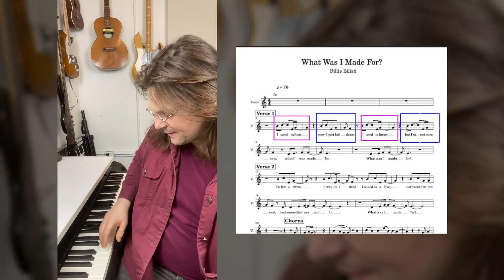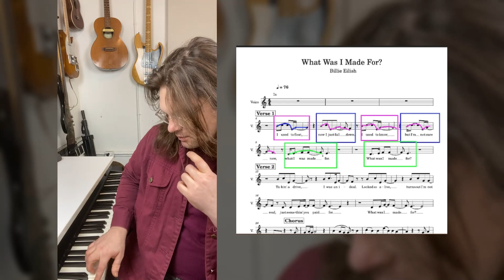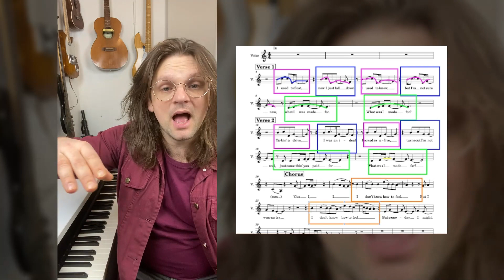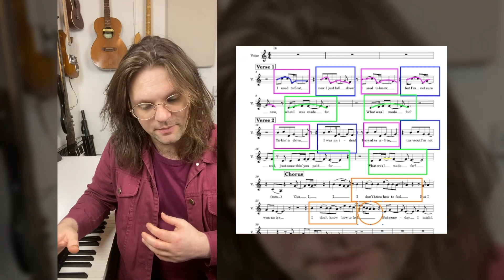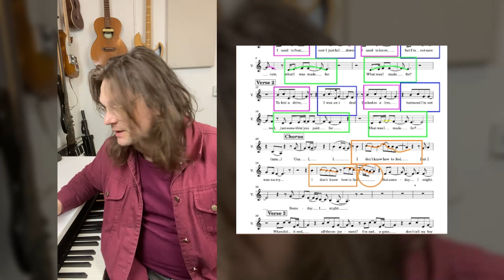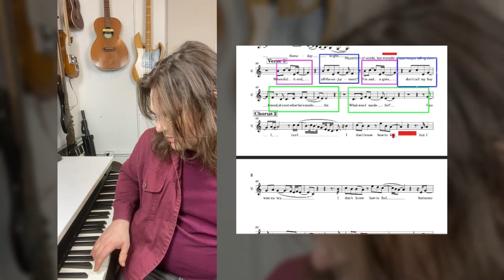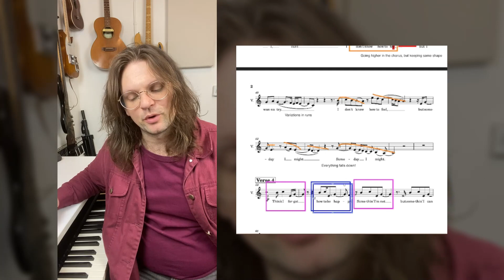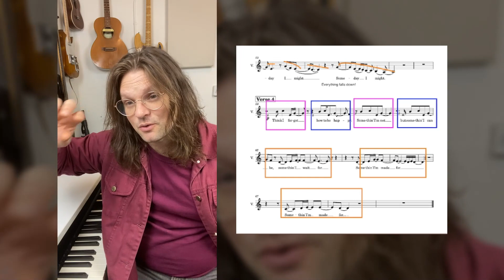Song Analysis: What Was I Made For | Breakdown with Solar Music Academy's Nick Bosman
In this breakdown, Nick analyses the melodies, repetition and transitions that make What Was I Made For by Billie Eilish so hauntingly beautiful.

Have you ever wondered about the creative process behind your favorite songs? Join us as Nick shares his expertise, offering valuable insights into the songwriting techniques and the broader context that shapes their musical narrative.

🔊 Whether you're a musician, a songwriter, or simply a music enthusiast, this breakdown provides a unique opportunity to enhance your understanding of the craft.

Join us on this musical journey and deepen your appreciation for the art of songwriting with Nick Bosman and Solar Music Academy.